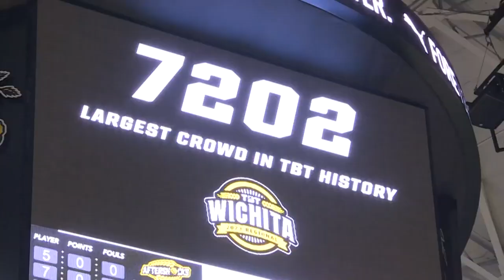WATCH: Wichita State head coach Paul Mills joins Sports Sunday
Paul Mills joins Tejay Cleland in the KWCH studio to discuss the team's recent trip to Greece for  his first looks as head coach.